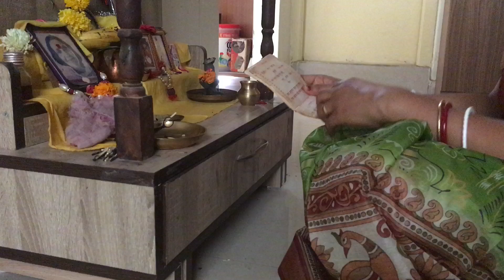Happy birthday to Mummum || Full day tasty Food || Birthday means good food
Hey Guyss!!!
Here I am giving a birthday V log of my Mother-in-law. We didn't celebrate the birthday like doing cake cutting or lots of gifts and decor but food was the only concentration. My family love to eat and I love to cook and serve them. Do checkout this video, If you like the video give it a big thumbs up.